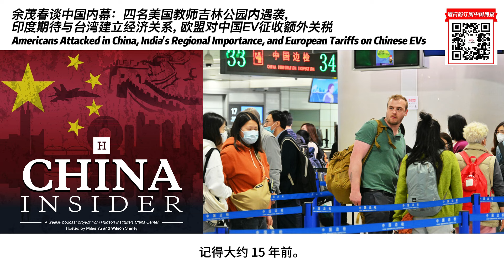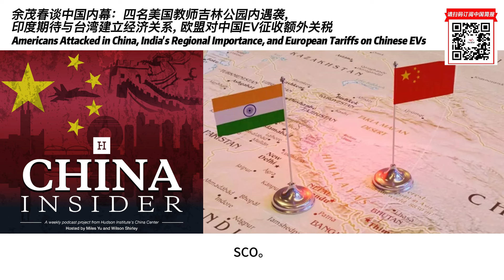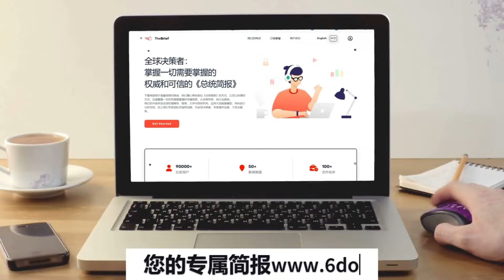余茂春谈中国内幕：四名美国教师吉林公园内遇袭, 印度期待与台湾建立经济关系, 欧盟对中国EV征收额外关税 | 华尔街现场：哈德逊研究所